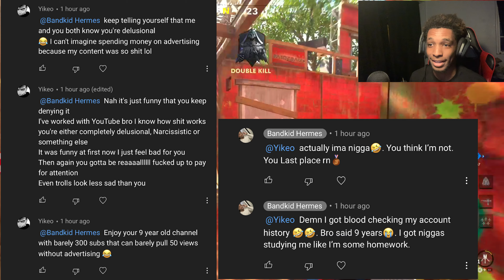Cold War Is Still The Same..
this game will always be a sniping only cod for me lol